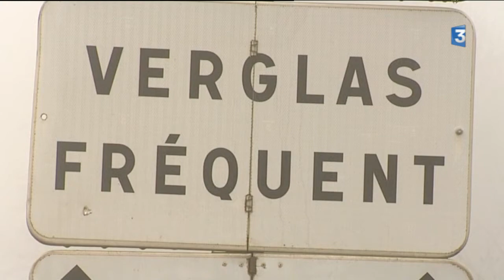Météo : ça glissait dans l'Yonne ce dimanche !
Même si l'alerte orange au verglas a été levée dès ce dimanche 8 janvier 2017 au matin dans l'Yonne, une belle couche de glace recouvrait les trottoirs en villes et certains portions d'axes secondaires. De quoi perturber les habitudes dominicales de certains habitants. Retour sur une matinée complétement givrée !